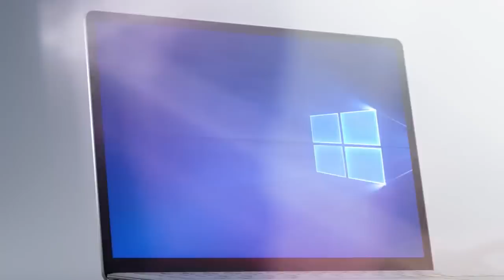Microsoft Surface Laptop Laptop / PC portable - Productvideo Vandenborre.be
"(NL): Productvideo Microsoft Surface Laptop - Laptop - te verkrijgen bij Vandenborre.be

(FR): Vidéo produit Microsoft Surface Laptop - PC portable - disponible sur Vandenborre.be